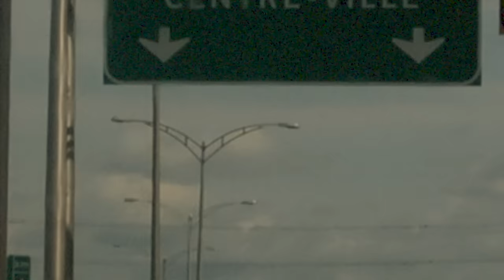VLOG: Girls Trip to MONTREAL + lots of Food & TEQUILA + Car Rental Nightmare!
Hey, thanks for clicking!

This is the long awaited Montreal vlog that I went on in July, with family and friends, I miss it and want to return very soon lmao, the food was so good and the vibes were great,
If youre from Montreal plz let me know other places to visit for next time!

*NOT MY DRONE FOOTAGE, SOME CLIPS ARE NOT MINE*

Ula Hair Info:
♥Wig information : 24Inch Undetectable HD 13x4 Lace Front Wig Deep Wave 180% Density